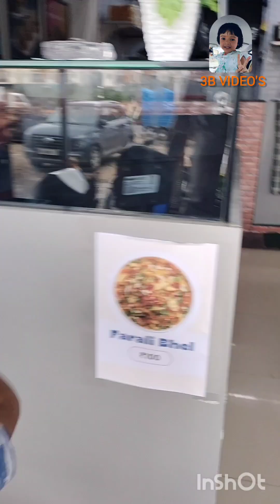Vlog NO:5 देश भक्ति की एक छोटी ज्वाला 🇮🇳🇮🇳🇮🇳